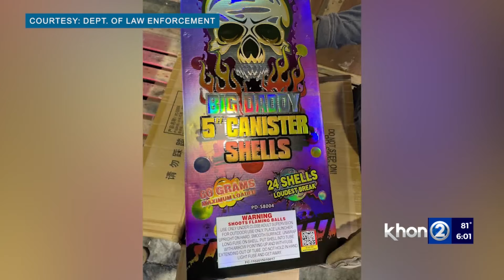Fireworks bill moves forward at Honolulu City Council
Certain fireworks are one step closer to once again becoming legal in Honolulu.